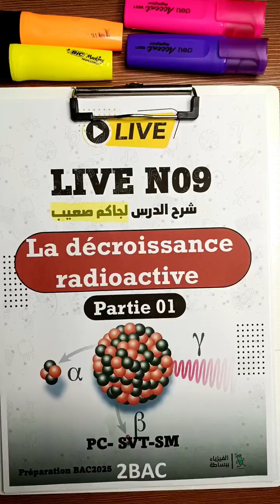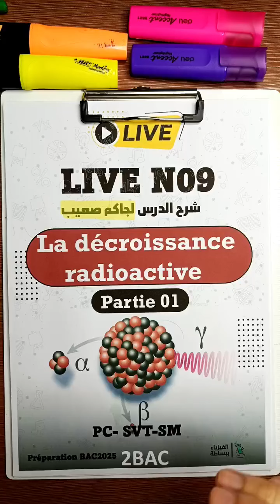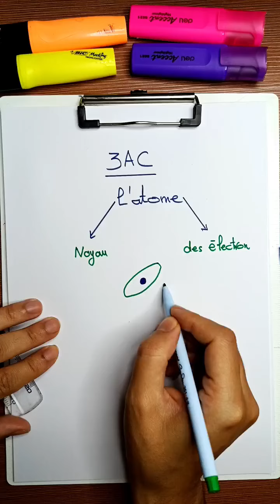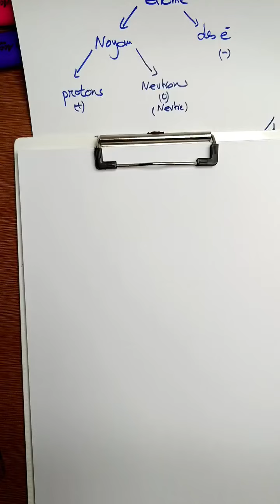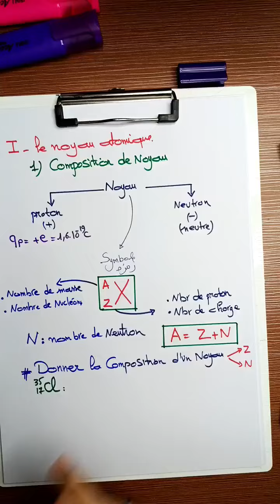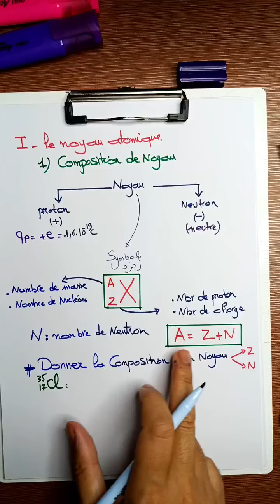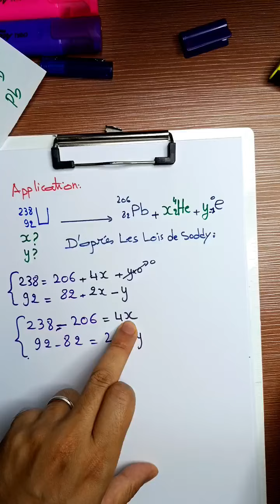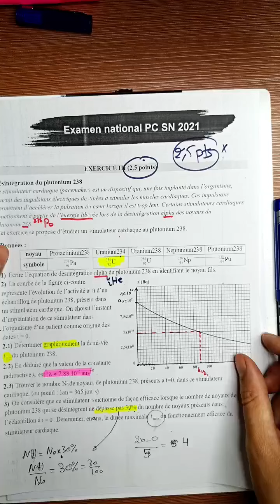شرح درس La loi de décroissance radioactive p01 2bac تفرج مهاديش تندم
شرح درس  La loi de décroissance radioactive p01 2bac تفرج مهاديش تندم  2024/2025